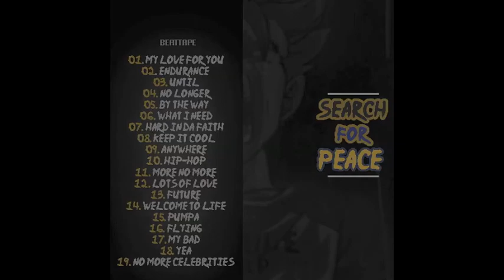No Longer (Free Hip-Hop Beat)